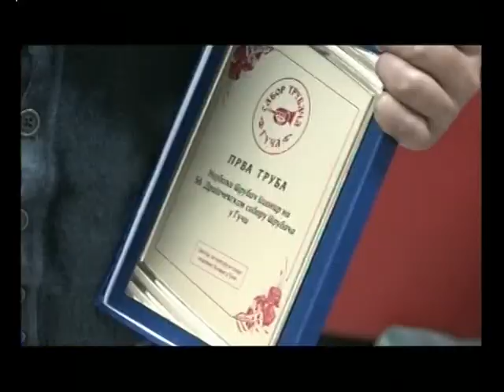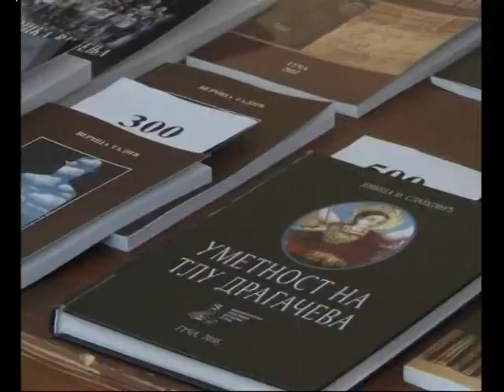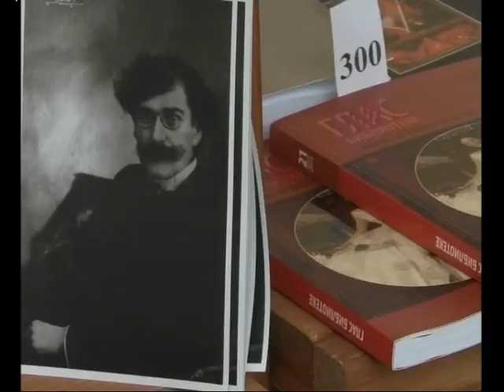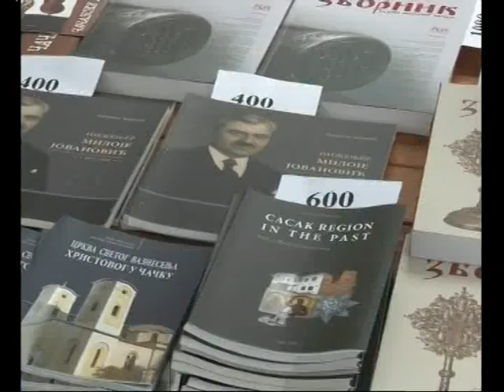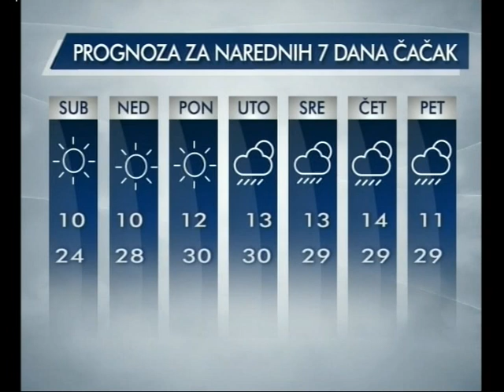Vesti 12 08 2016